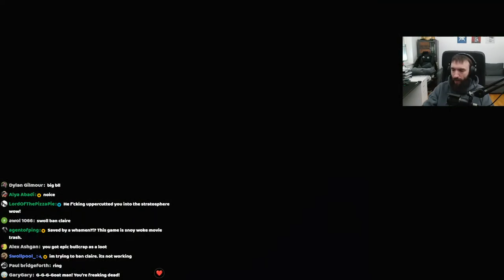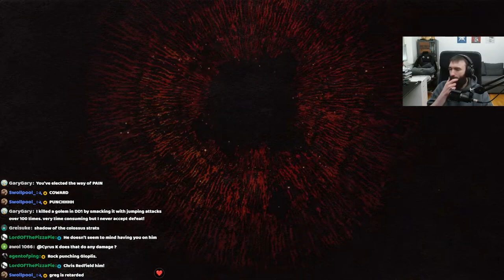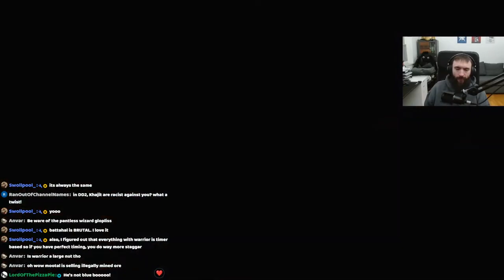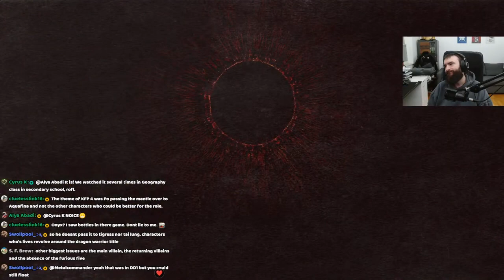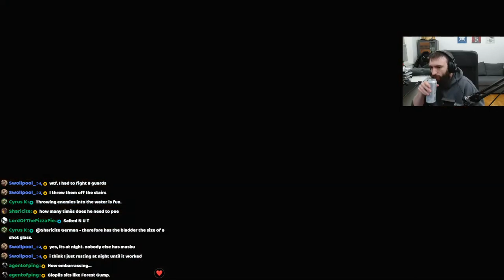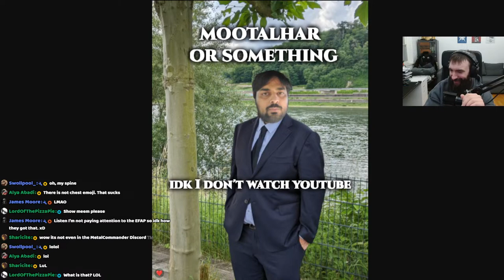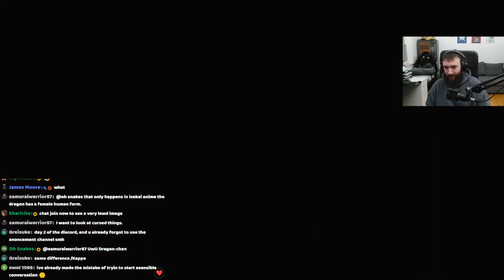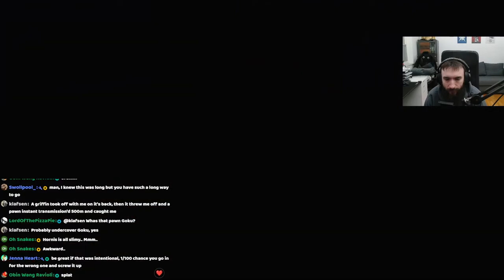Gloplis, the true ruler, will be taking his rightful place on the throne! - Dragons Dogma 2 (Part 2)